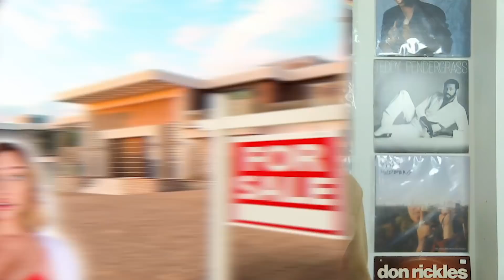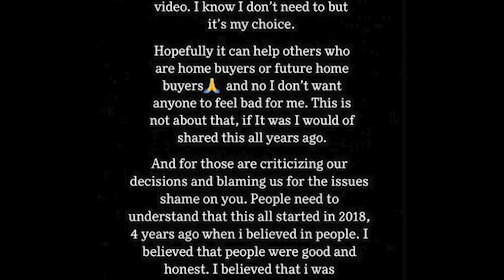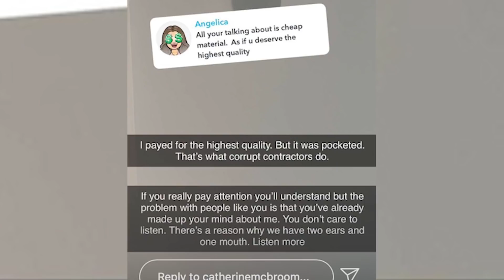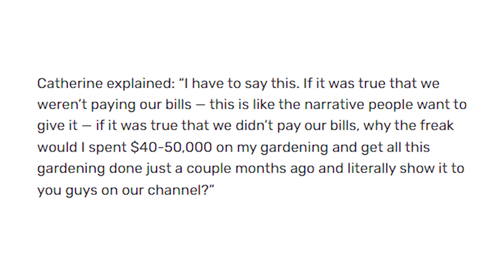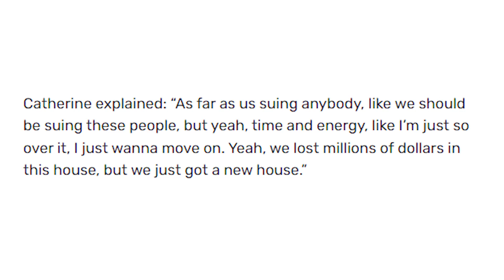Ace Family Furious About Bankruptcy Rumors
Austin and Catherine McBroom are back and they are trying to clear the Ace Family name. Recently they uploaded a video that is just over an hour, but explains from their side, what exactly happened to their home

PRODUCER & FILMED BY:
Chris Stiuso